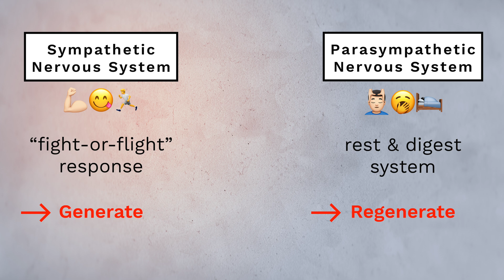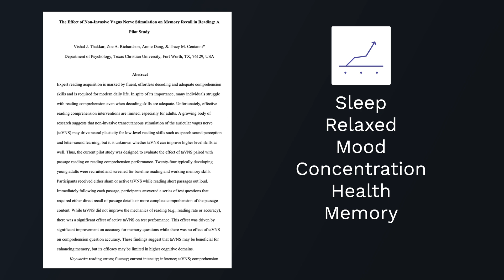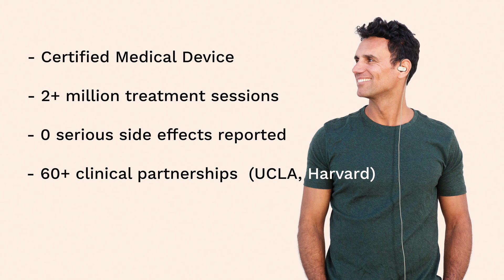This Device Activates Your VAGUS NERVE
The Vagus Nerve plays a key role in balancing out your autonomic nervous system. The Psychologist Marco Sander shares a simple device that stimulates your vagus nerve and in turn helps you to improve your sleep, concentration, anxiety, depression and many more things.

30-DAY MONEY-BACK GUARANTEE

Chapters:
0:00 - 0:30 Introduction
0:30 - 1:18 Vagus Nerve
1:18 - 3:25 The Science of Neuromodulation (Vagus Nerve)
3:25 - 7:59 Nurosym Review and Personal Experience (Activating Vagus Nerve)